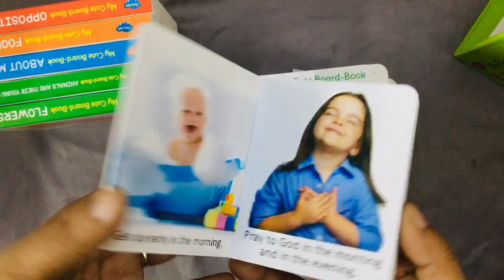My First Picture Library Box of 10 Board Books (Pre-School Books) | Gift Set For Kids